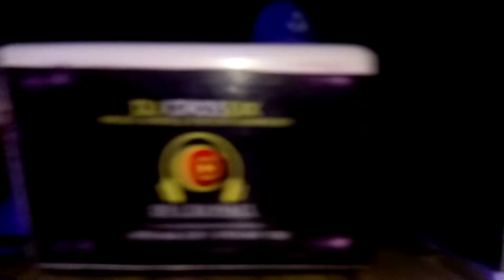Horlazy_ Perform _ At _Truth _Lounge _Club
Artiste